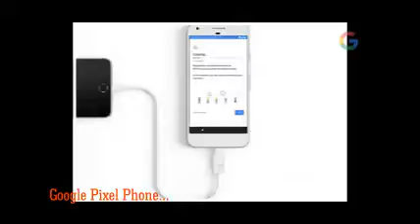Weather 24 Live